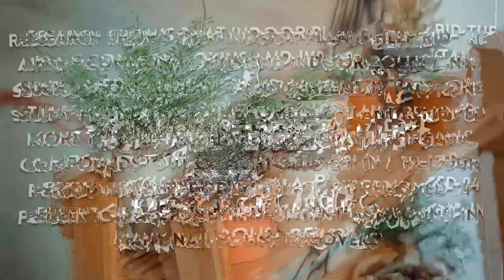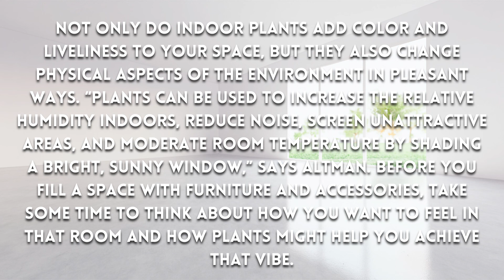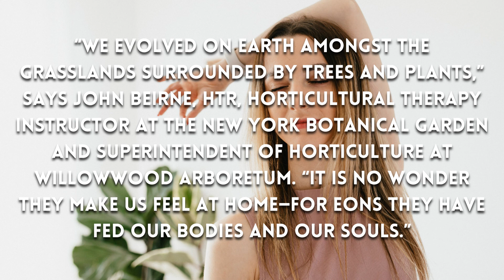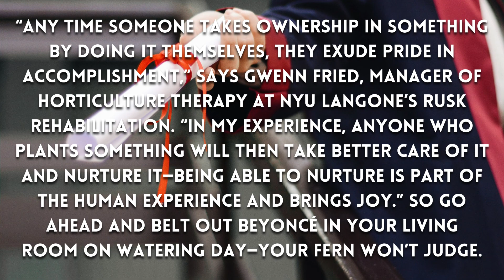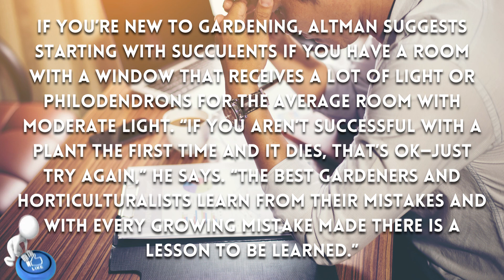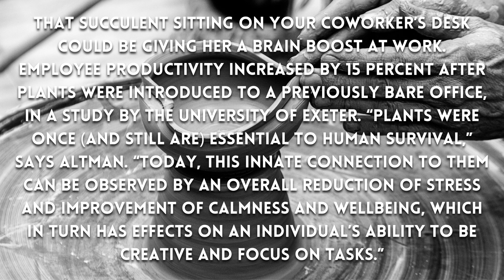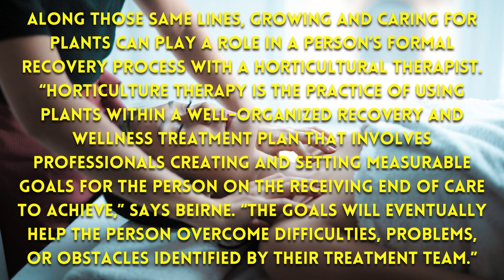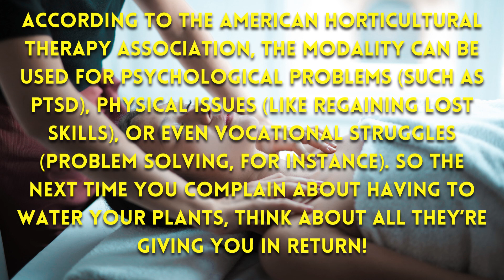WHY YOU SHOULD HAVE INDOOR PLANTS?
Plants are God given blessing since the world begun.
In this video we will be more knowledgeable, Why we should have even Indoor Plants.

Not only do indoor plants enhance the overall appearance of a space, but they've been shown to boost moods, increase creativity, reduce stress, and eliminate air pollutants—making for a healthier, happier you.

Indoor plants don’t just look good—they can make us feel good, too. Studies have shown that indoor plants...

Boost your mood, productivity, concentration and creativity
Reduce your stress, fatigue, sore throats and colds
Help clean indoor air by absorbing toxins, increasing humidity & producing oxygen
Add life to a sterile space, give privacy and reduce noise levels
Are therapeutic to care for (it’s true when we say Plants Make People Happy)

Here are some lists of Indoor Plant:
1.  Snake Plants
2. Cubicle plant
3.  ZZ Plant
4. Bird’s Nest Fern
5. Philodendron